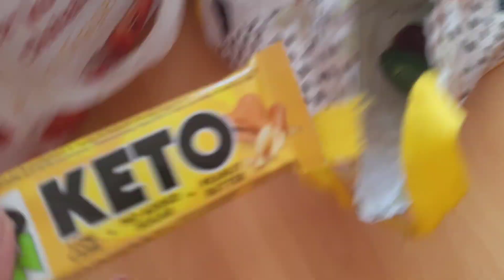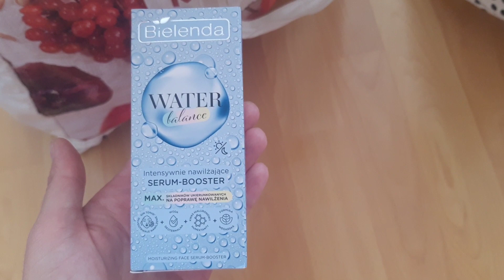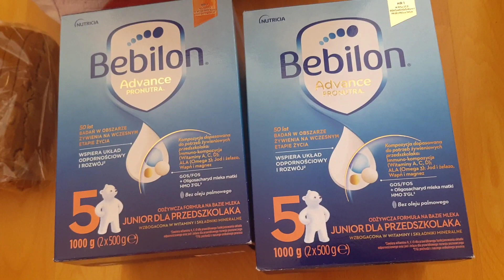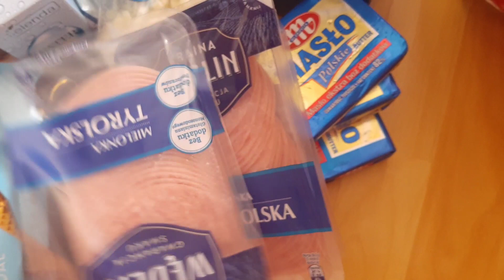ZAKUPY W BIEDRONCE I HAUL ZAKUPOWY